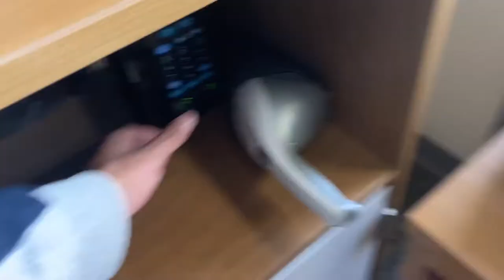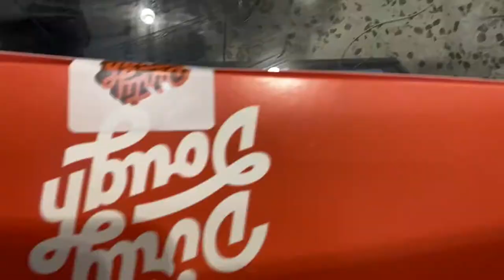What a college dorm looks like during Corona (I dropped out)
What an ASU dorm looks like during Corona. I also am taking a gap year this up coming year and I technically failed out of college...opps